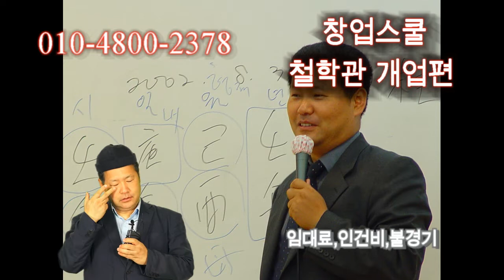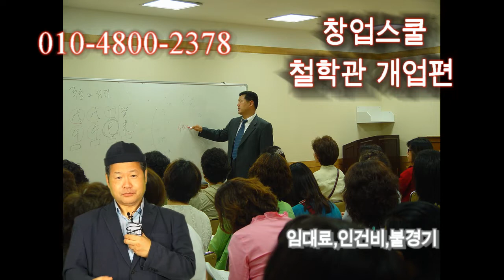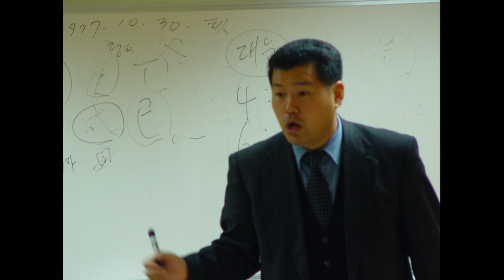창업스쿨 철학관개업 - 임대료 인건비 걱정없는 창업 1편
불경기에 높은임대료 인건비때문에 자영업자들이 폐업을 앞다투어 한다고 합니다.
오랫동안 역학강사생활을 한 경험으로 얻은 작은 지식을
필요로 하는 이에게 전하고자 합니다.
임한석의 창업스쿨 철학관편 많은 공유와 좋아요를 부탁합니다.
임한석원장드림.